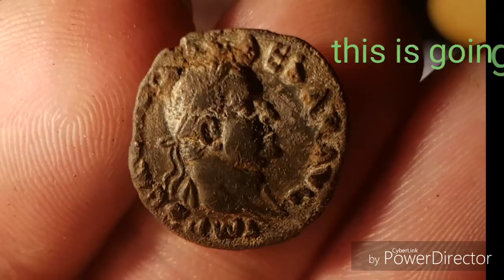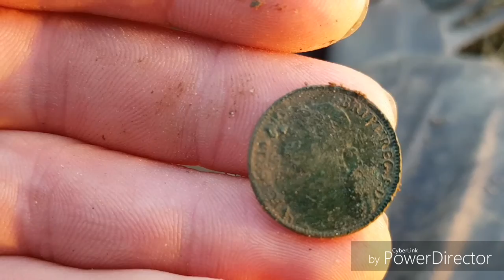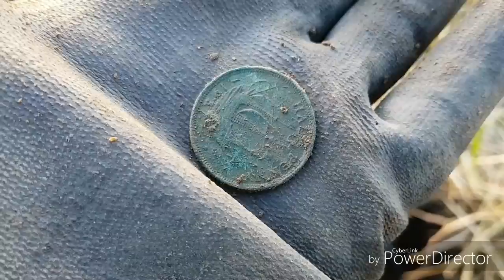Metal detecting in Norfolk 05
2 days metal detecting